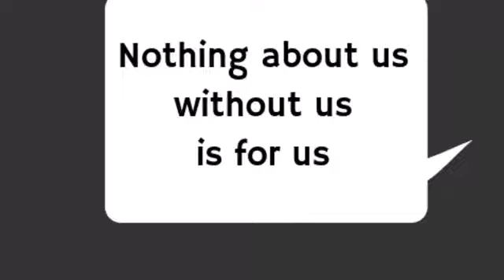Welcome to The Morecambe Bay Poverty Truth Commission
Welcome to the MBPTC UK channel. We will be posting videos of our 'poverty change' events, expressions, adventures and progress.
Feel free to get in touch or ask questions - you might just be the missing piece in the puzzle  :)